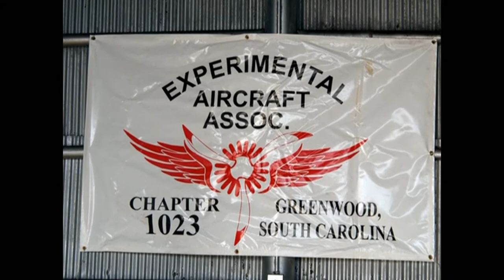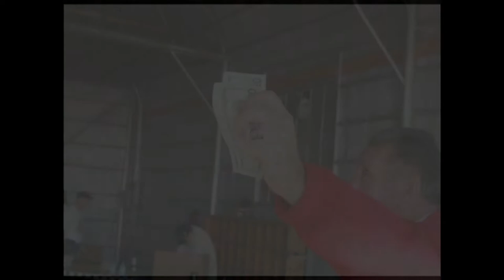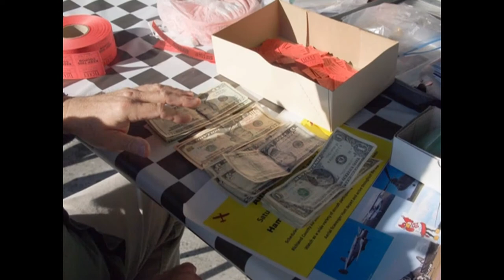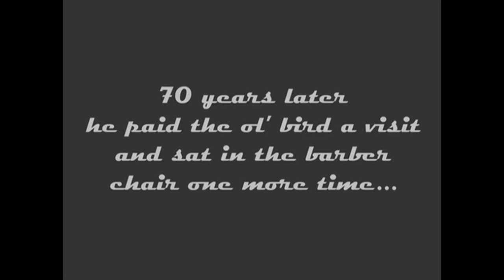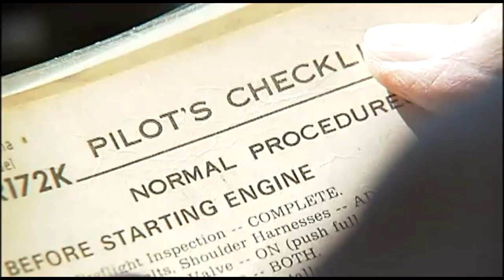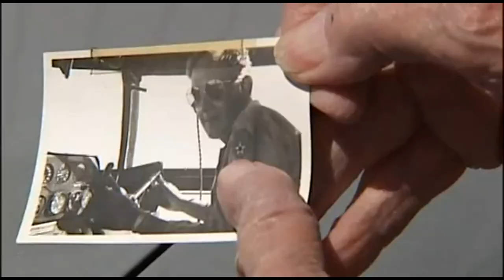South Carolina Breakfast Club - Greenwood - March 17, 2013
The South Carolina Breakfast Club was in action at Greenwood County airport on March 17, 2013.

Following the video (and used with permission) is a short documentary called "A Timeless Flight".  Produced by Steve Crump of WBTV in Charlotte/Monroe, NC, this film is about WW2 veteran (and Greenwood native)
 Jeb Stewart - who flew Tinkerbell on overseas missions in 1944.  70 years later, he paid the ol' bird a visit and sat in the barber chair one more time...

Music is by MegaEnx (Emil Nordberg - Helsinki, Finland and includes